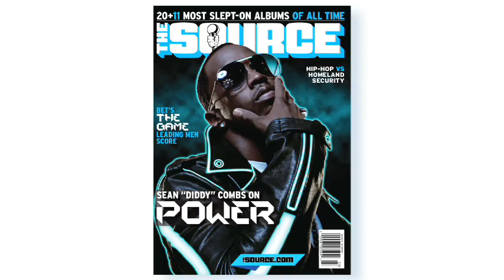The Source Magazine Presents "CRUSH" featuring Starshell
The Source Magazine has a "CRUSH" on Starshell. She's known for pinning hits for Mary J. Blige and Kanye West, but for 2011...Starshell will be known as a sultry songtress. Read about Starshell in The Source Feb/Mar issue on newsstands Jan. 25th.